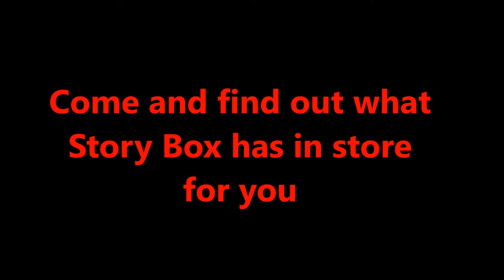Story Box Trailer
Summer has much in store